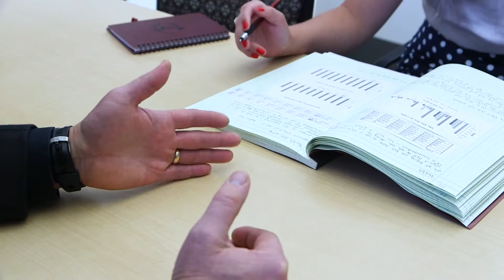Kaitlin Witherell - WSU Pullman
Student featured at the 2019 WSU Foundation Recognition Gala.